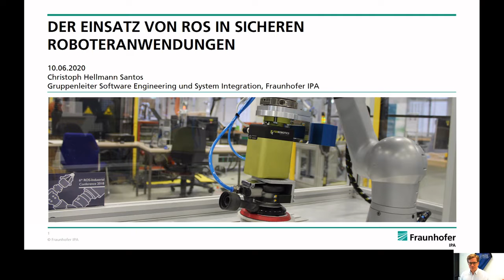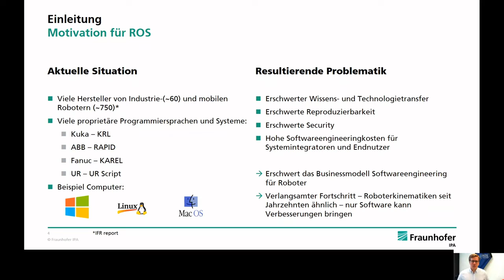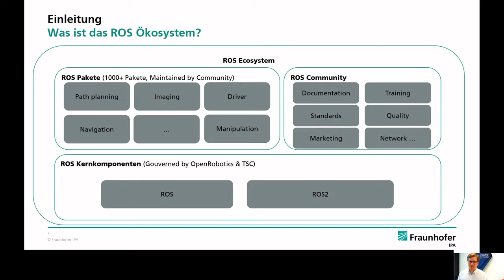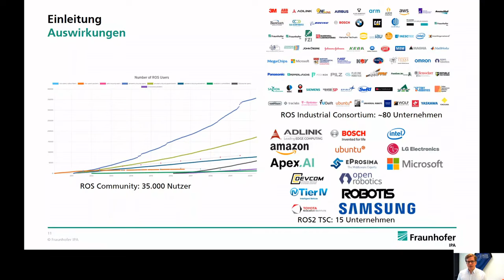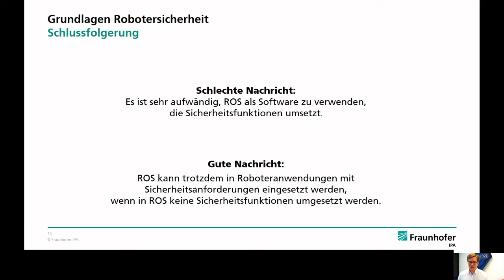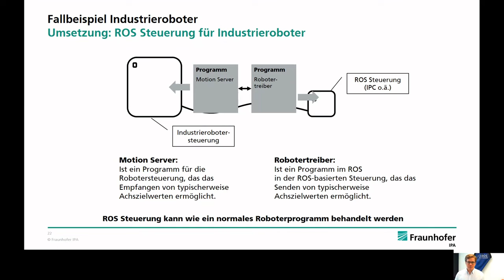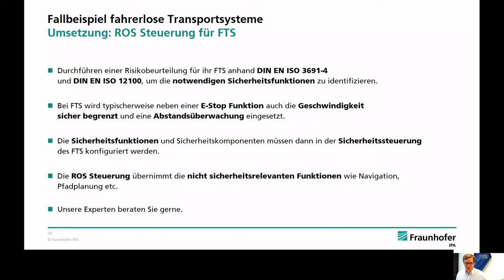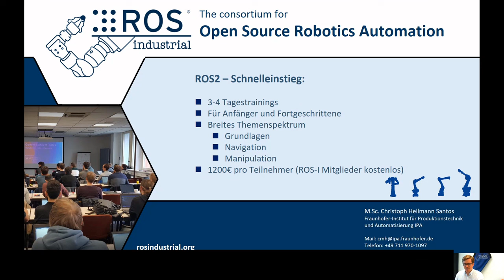Der Einsatz von ROS in sicheren Roboteranwendungen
Christoph Hellmann Santos erklärt die Vorteile des Robot Operating Systems (ROS) und die Grundlagen der Robotersicherheit. Anhand von zwei Fallbeispielen zeigt er, wie ROS Controller in einer Roboteranwendung mit Sicherheitsanforderungen integriert werden können.

1:31 – Warum ROS?
17:09 –  Wer nutzt ROS?
21:09 – Grundlagen der Roboter Sicherheit
25:01 – Konzept für den Einsatz von ROS in sicheren Roboteranwendungen
27:09 – Fallbeispiel Industrieroboter
32:40 – Fallbeispiel fahrerlose Transportsysteme
37:48 – Kooperationsmöglichkeiten